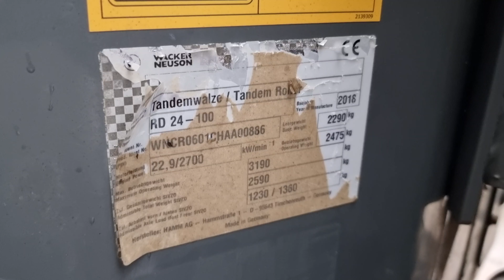Wacker neuson — RD24-100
Year: 2018
Hours: 394